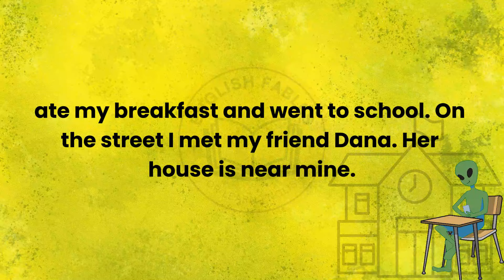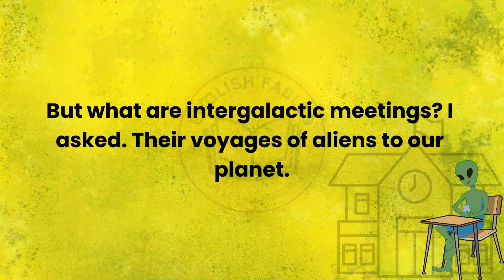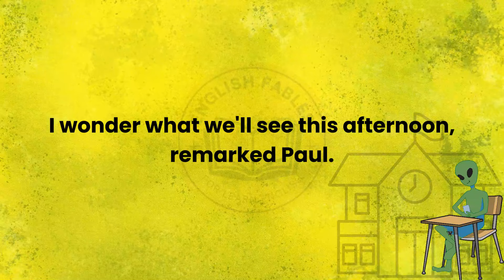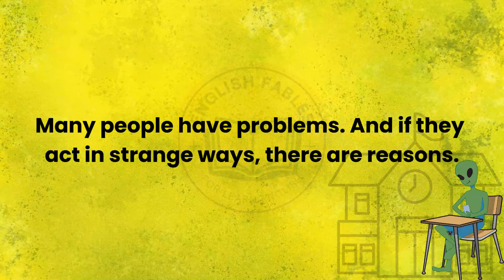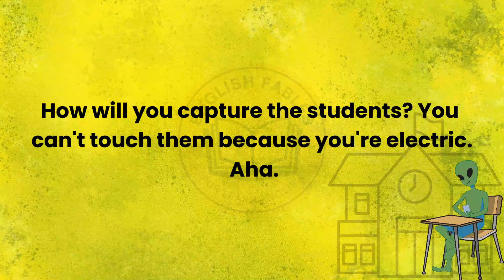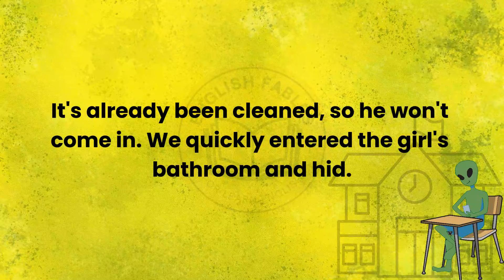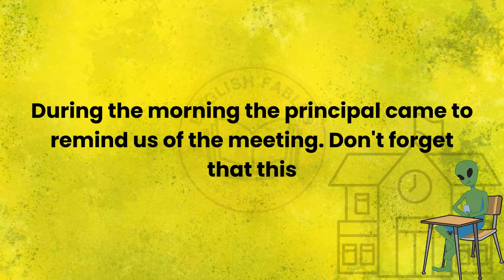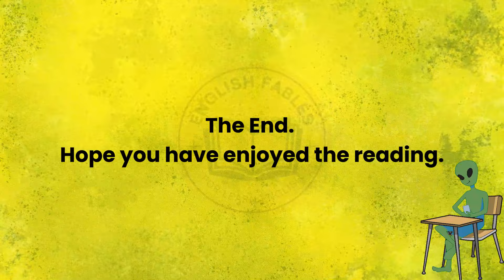Learn English Through Stories | Alien at School | Graded Reader |⭐Level 1 | English Story Audiobook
Jennifer Dale is sixteen years old American teenager who is dreaming about journalist career. She is excited about starting education at a high school. She and her friends dream about handsome and nice teachers, preferably men. They got some male, but their expectations weren't justified completely. Mr Stone is an teacher of English, his appearance very weird. He is cold, unemotional, has metallic voice like a robot. He shocked Jane and her friends at the very first day. Next day they noticed that he drinks strange liquid and takes black pills. His eyes changes their colour from time to time and he talks to sky during his walks outside! Guys have enough clues for considering that their teacher isn't a human. As says International Space Fan Club, constellation and a comet has met just a week ago in such way that there is a big possibility of alien's voyage on Earth.

Text Analysis: Unique words: 1098 Total words: 6719

Hard words: phosphorescence, bush, pounded, diskette, inconsiderate, superficiality, brusquely, electrocute, intergalactic, doghouse, communicating, passe, incredulously, sundae, hamster, occult, yellowish, hypnotize, monotonou triumphantly